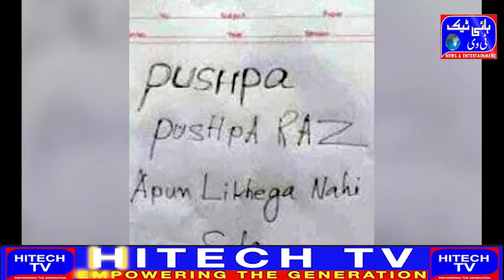Class 10 student writes 'Pushpa Raj Apun Likhega Nahi' on answer sheet